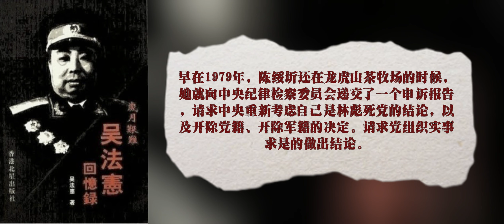16·04 吴法宪回忆录·岁月艰难（上）·第16章 保外就医到济南 第4节 我的妻子